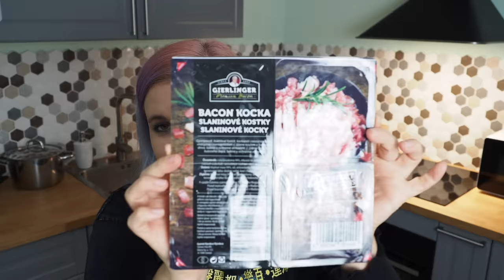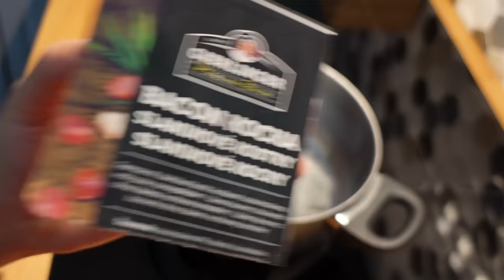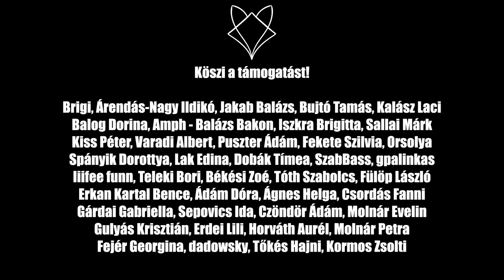Tojáspörkölt nokedlivel & Egyedül az ünnepek alatt - SZINGLIKONYHA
00:00 - intro
00:23 - Ki vagyok én?
03:04 - Kezdjünk bele a receptbe (hozzávalók)
07:22 - Főzés kezdete
07:45 - Egyedül az ünnepek alatt téma kezdete
08:55 - Tojáspörkölt felgyorsítva + tovább mesélek
11:18 - Galuska készítésének fortélyai
16:25 - Kóstolás
17:52 - Még egy kis bíztatás a témában
20:16 - Lezárás, köszönet és sneak peek

Hozzávalók a recepthez:
6 kemény tojás
62.5 g Gierlinger's - Kockázott bacon
2 ek olaj
1 nagy vöröshagyma
1 ek pirospaprika
1 ek barnacukor
1-2 tk só
bors
2 ek tejföl
2 ek liszt
4-5 dl víz